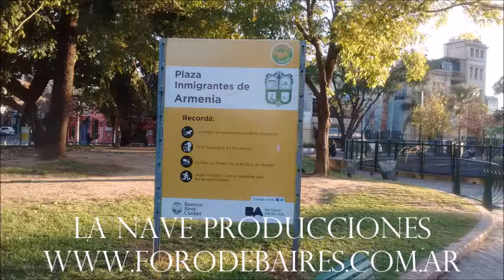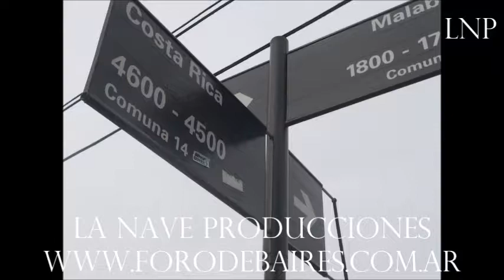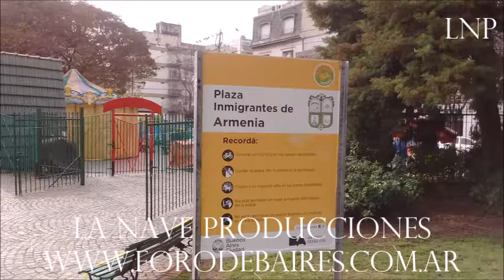La Nave Producciones La Nueva Plaza Armenia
En una Audiencia Pública efectuada el 22 de Abril de 2014, miembros de la colectividad armenia residentes en la ciudad de Buenos Aires respaldaron el expediente 3277-D-2012 iniciado por el diputado MC Fernando De Andreis quien propició denominar Plaza República de Armenia al espacio público que se encuentra delimitado por las calles Armenia, Nicaragua, Malabia y Costa Rica en el barrio de Palermo. La ley derogaría la Ordenanza Nº 52.159 por la que dicha plaza recibió el nombre oficial de "Palermo Viejo"